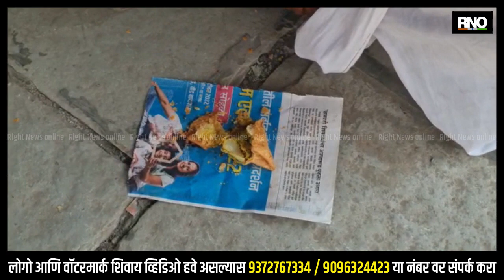BEED | पित्याला मुलांनी घराबाहेर काढले; पित्याने मुख्यमंत्र्यांकडे मागितली आत्महत्येची परवानगी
बीडच्या धारूर तालुक्यातील संगम येथे जन्मदात्या पित्याला मुलांनी घराबाहेर काढले आहे. दहा वर्षांपासून मिळेल त्या ठिकाणी मोलमजुरी करून माणिक रायकर आपला उदरनिर्वाह करतायत. आज ना उद्या आपल्या मुलांना मायेचा पाझर फुटेल आणि ते आपल्याला घरात घेतील, अशी अशा रायकर यांना होती. मात्र आज दहा वर्ष उलटले तरी देखील त्यांचा संघर्ष काही संपलेला नाही. त्यामुळे अखेर 61 वर्षीय माणिक रायकर यांनी मुख्यमंत्री एकनाथ शिंदे यांना पत्र लिहून आत्महत्या करण्याची परवानगी मागितलीय. रायकर यांनी पत्नी आणि मुलांबाबत वारंवार स्थानिक पोलीस ठाण्यात तक्रार दिली. मात्र पोलिसांनी त्याची कसलीही दखल घेतलेली नाही. घराबाहेर काढून रायकर यांच्या नावे असलेली 9 एकर जमीन देखील मुलांनी नावावर करून घेतलीय. त्यामुळे आता आत्महत्या शिवाय पर्याय नाही, असं म्हणत हे पत्र थेट मुख्यमंत्र्यांना पाठवण्यात आलंय.

बाईट -  माणिक रायकर - पीडित वृद्ध